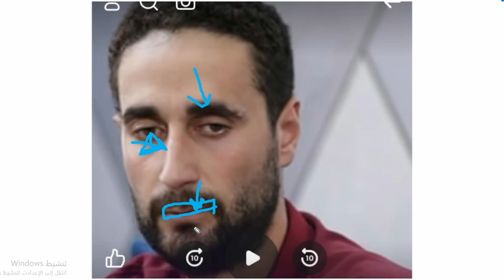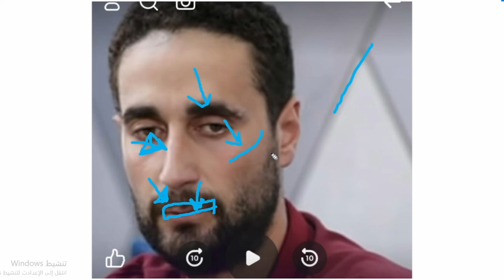نساء من جهنم| تحليل شخصية حمات البنت وابنها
عن طريق علم الفراسة وتحليل الشخصيات.

إذا كنت تريد تحليل شخصيتك بعلم الفراسة عبر الصور،

او تريد تعلم علم الفراسة والاشتراك في الكورسات المتنوعة،

  ويمكنك معرفة كيفية  الانتساب في القناة

للاستفسار عن اي شيء يخص الكورسات او تحليل الشخصية